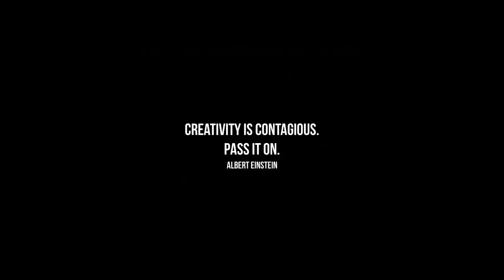Annual Equality Ball !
Watch some of our lovely students from BD4BU dance and compete at the annual Equality Ball at Auletto's Caterers in Deptford, NJ!